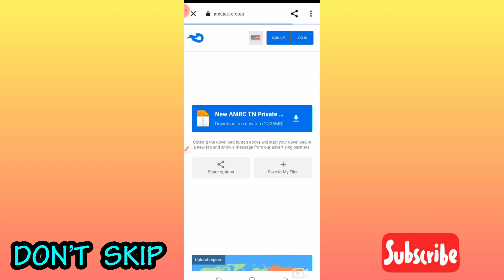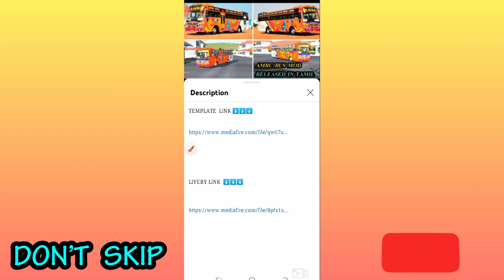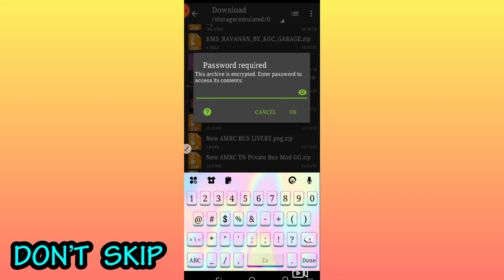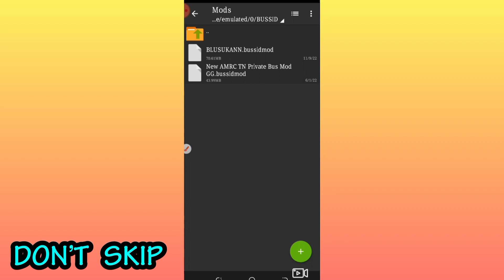🤩🥳 NEW AMRC TN PRIVATE BUS MOD FOR BUSSID DOWNLOAD IN TAMIL |LED LIGHTS AND REVERSE CAMERA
🤩🥳 HI HELO FRIEND S WELCOME TO

      🤩🥳RSPN GAMING TAMIL🤩🥳

🤩🥳 MOD CREATE BY:@GOWTHAMGAMING

🤩🥳 MOD REVIEW BY:@RSPNGAMINGTAMIL

🤩🥳TRAFFC MODS 🤩🥳

🤩🥳 MORE MODS REVIEW MY CHANNEL THIS WEEK REVIEW MODS 🤩🥳